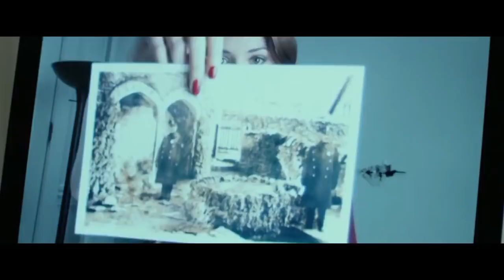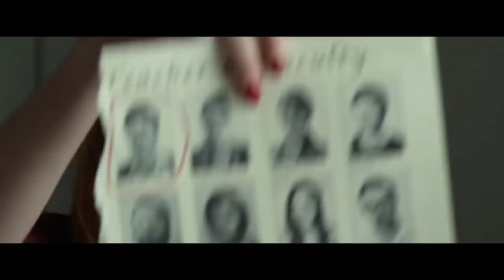Oculus (2013) Horror Movie Explained in Hindi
Oculus Full Movie Explained in Hindi | Hollywood Movie Explained in Hindi

Ending Explained
Oculus Movie Explained In Hindi
Explained In Hindi
Taless

Oculus MOVIE HINDI EXPLANATION
Hollywood Movie Explained in Hindi
Oculus Ending Explained
Oculus Explained
Oculus Movie Explain in Hindi
horror movie hindi explanation
Oculus Movie Explained
Oculus Ending Explained In Hindi
Oculus Hindi Explanation
Oculus Ending Explain in Hindi
Oculus Explained In Hindi
Metamorphosis Movie Explainer
Oculus Story Explained
Oculus Full Movie Story Explain in Hindi
Ending Explained In Hindi
Explained
Movie Explained in Hindi
Oculus Movie Story Explained in Hindi
Oculus Story Explained
Oculus Full Story Explained
Oculus Movies Explain in Hindi
Oculus Movies Explained in Hindi
Oculus Movie Ending Explained in Hindi
Oculus Full Movie Explained
Oculus Full Movie in Hindi
Oculus Movie Explained
Oculus 2013 Movie Explain In Hindi |
Oculus 2013 Ending Explained in hindi

The Babysitter (2020) Ending Explained | Haunting Tube
Filmi Indian
hollywood explained in hindi
movies explained
Oculus hollywood movie in hindi
movie explained
endingexplainhindi
Oculus in hindi
movie hindi explained
Oculus full movie
hollywood movie
explained in hindi

Don't miss this video.This is one of the best korean horror mystery thriller movie explanation.
Oculus released in the year 2013.